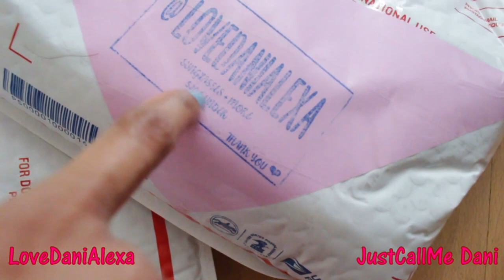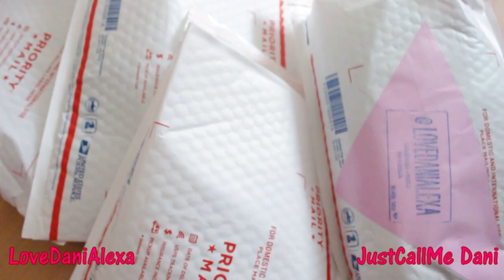Packing and Shipping Sunglass Orders | Sunglass Business | Sunday Cleaning | Business VLOG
So today I'm Packing & Shipping Orders for my sunglass business and doing a lil Sunday cleaning. Entrepreneur Life Business VLOG!

Shop Sunglasses, Hats, Phone Accessories and More.

sunglass business
packing and shipping orders
shipping and packing orders
pack and ship
packing and shipping
shipping orders
packing orders
vlog shipping orders
lovedanialexa
justcallme dani
a dose of dani tv
small business
business vlog
entrepreneur life
shopify shipping
how to pack orders
online business
how to ship orders
packing and shipping orders for your business
how to ship orders from home
young entrepreneur
how to pack and ship orders
vlog